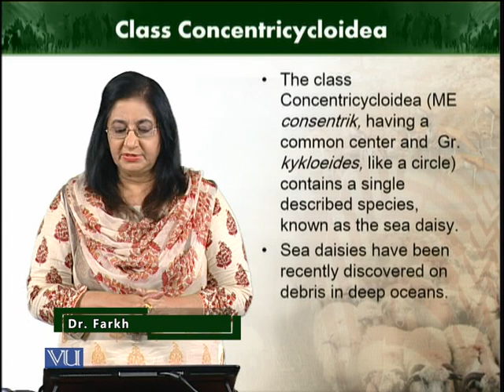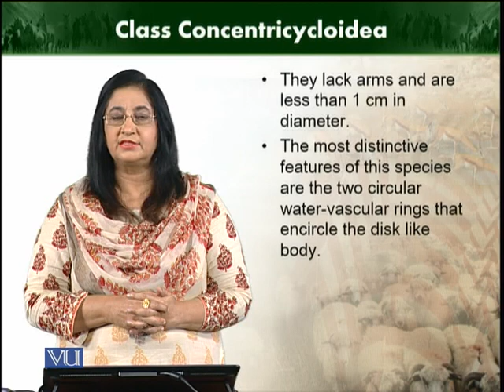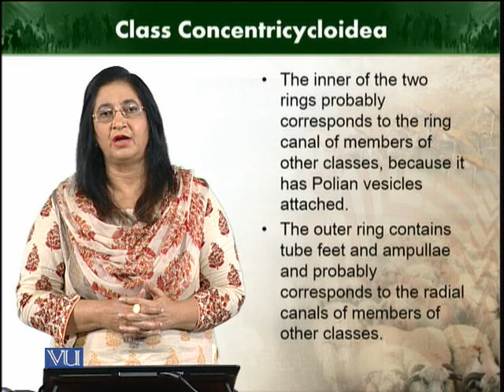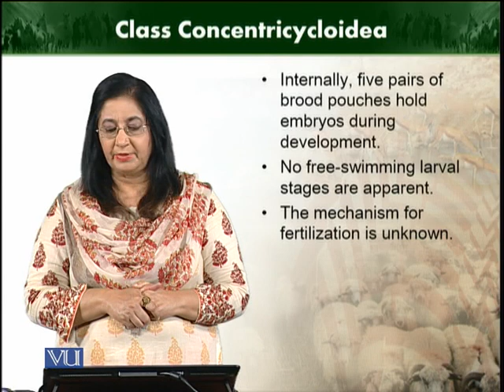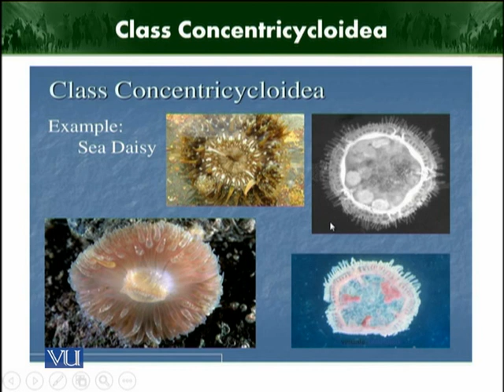Class Concentricycloidea | Animal Diversity Invertebrates | ZOO512T_Topic264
Topic264: Class Concentricycloidea
by Dr. Farkhanda Manzoor